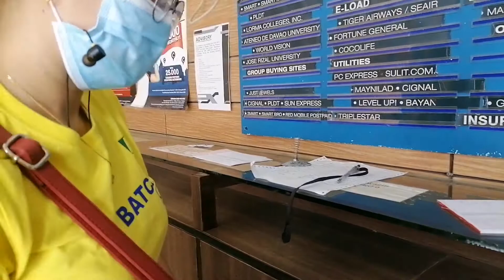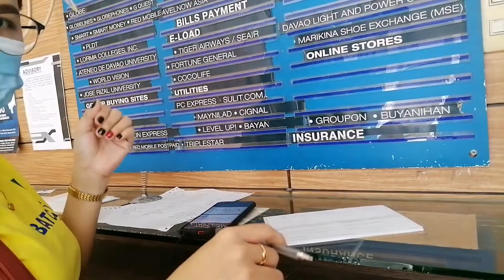PALENGKE VLOG!!! Vlog #125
Hi everyone!

Good day guys! Thank you watching our vlog. Hoping po kame na makasama pa din kayo sa mga susunod na vlogs namin.

Follow nyo na din kami sa aming social media accounts.

Edited by:Inshot